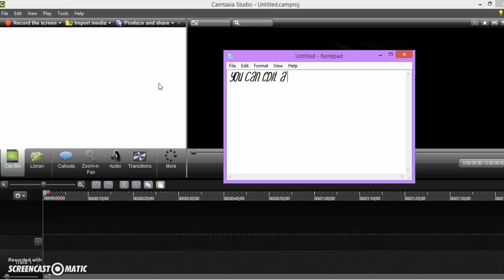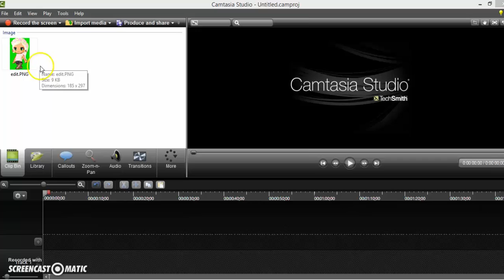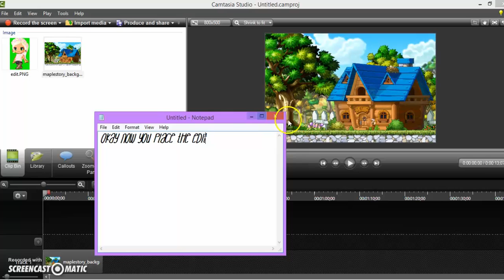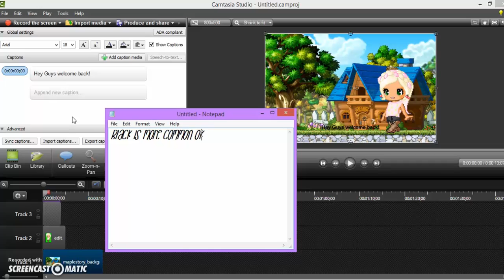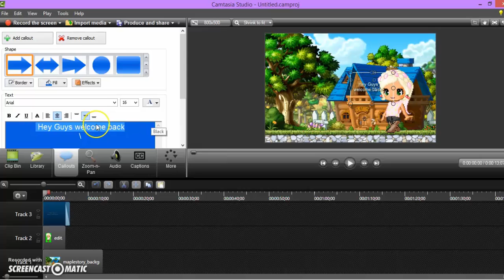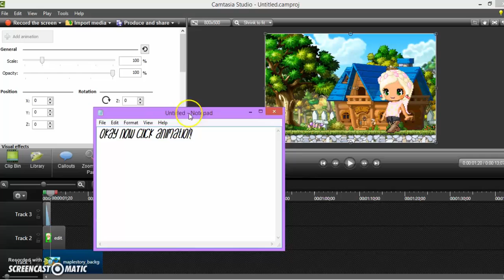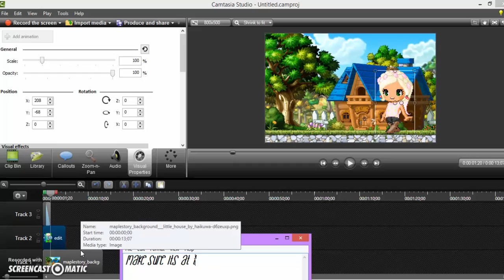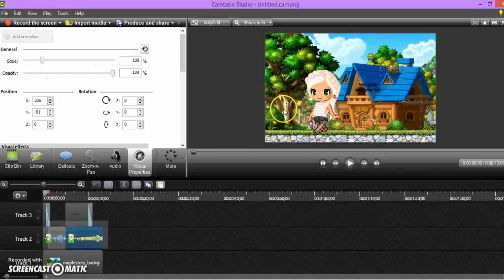How to animate Requested from Meghana J-